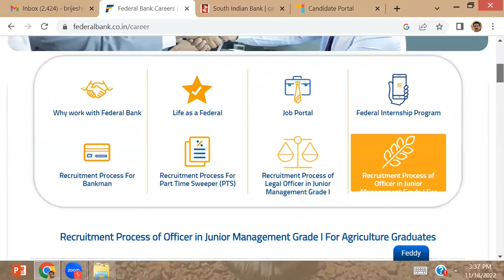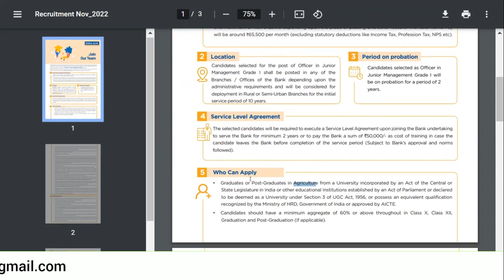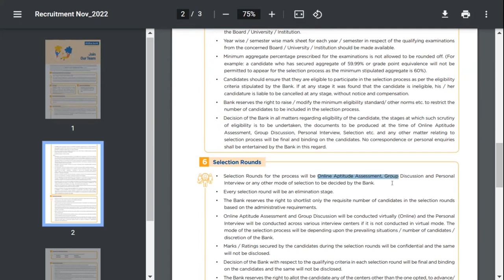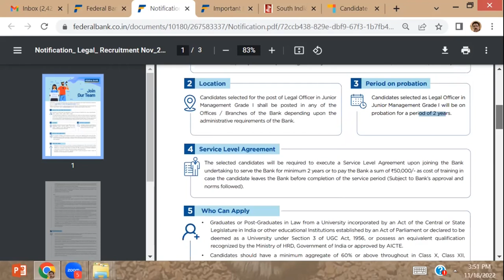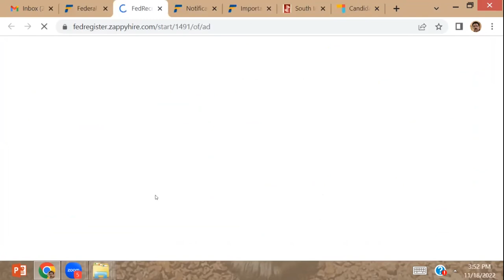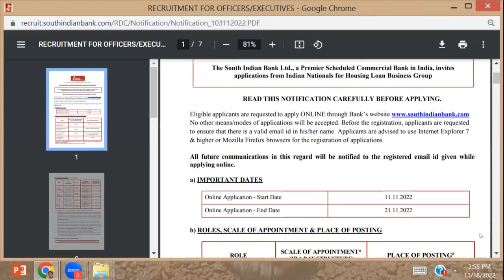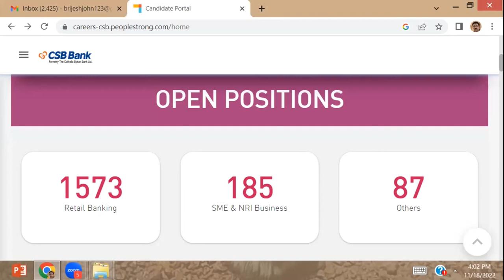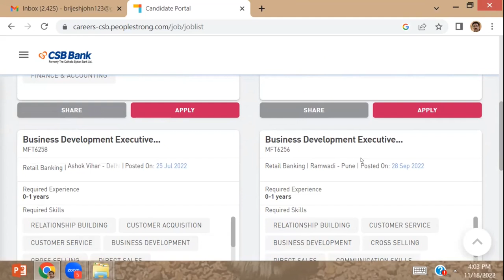BANK JOBS-FEDERAL BANK,SOUTH INDIAN BANK & CSB HIRING FRESH&EXPERIENCED|CAREER PATHWAY|BRIJESH JOHN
Details of Federal Bank Recruitment Process of Legal Officer in Junior Management Grade

Details of Federal Bank Recruitment Process  for Officer in Junior Management Grade I

To know more about South Indian Bank HL Officer Recruitment,

1) Online money making (ഓൺലൈനിലൂടെ  മികച്ച വരുമാനം)
2) Success mantra for Dream Job (സ്വപ്ന ജോലിക്കു വിജയ മന്ത്രങ്ങൾ)